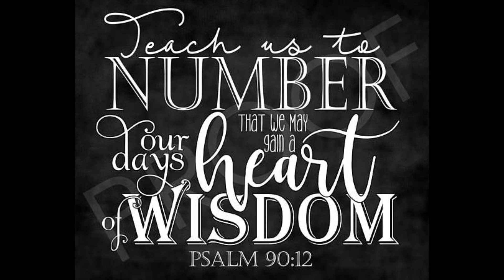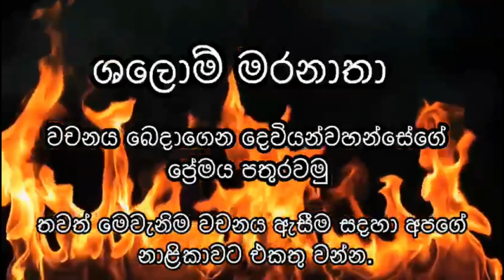ඉගැන්වීමේ ප්‍රතිඵලය 04.01.2024